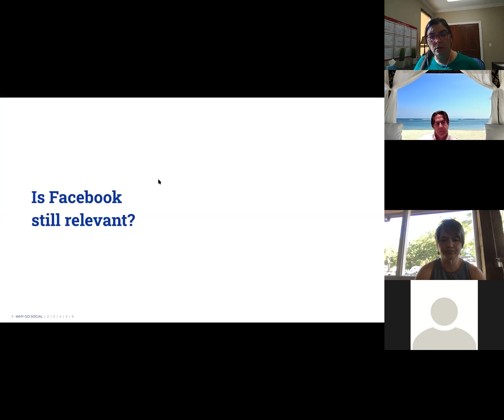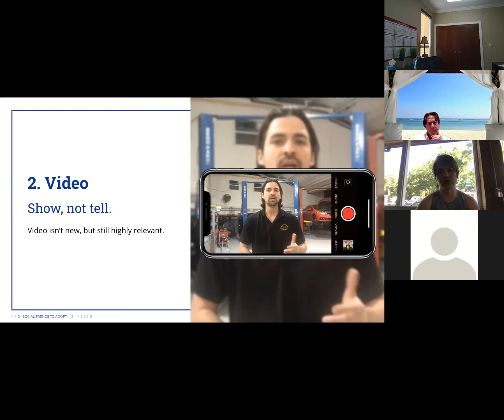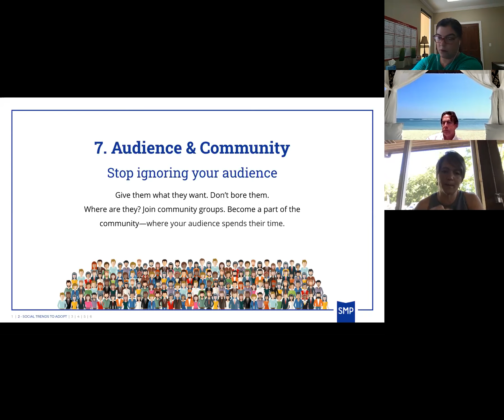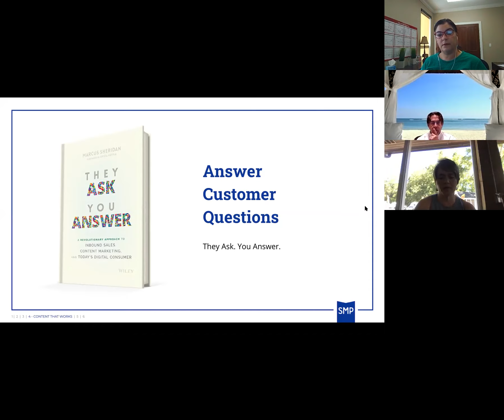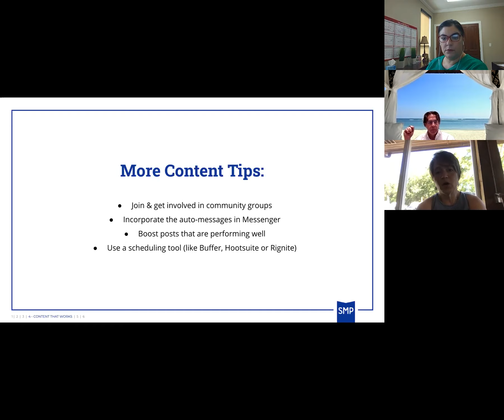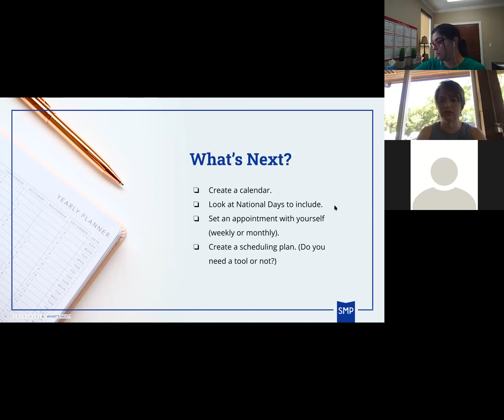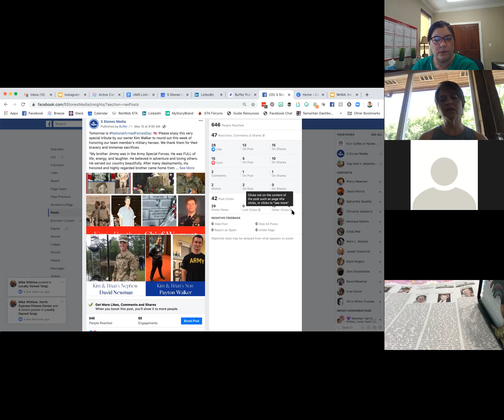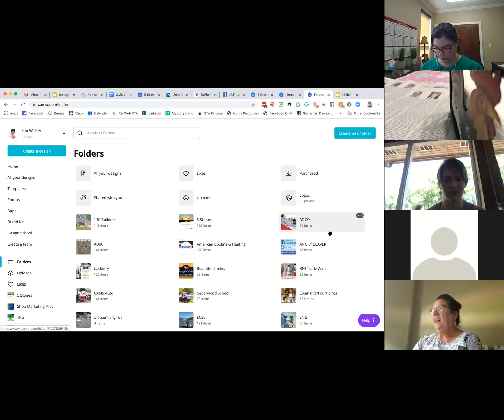Improving Your Facebook Engagement